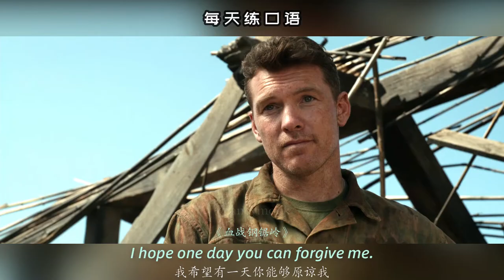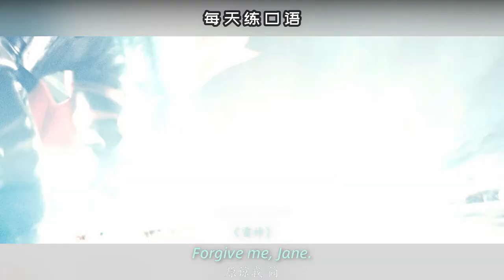【A66】看电影学英语口语~Forgive me（竖版+文本+下载：公众号费纸墨客）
看电影学英语口语~Forgive me. 跟着美剧电影学英语，每天一句日常生活用语，一起学习一起进步！